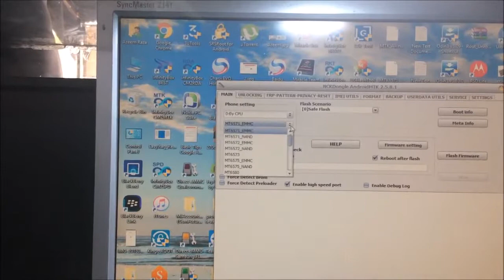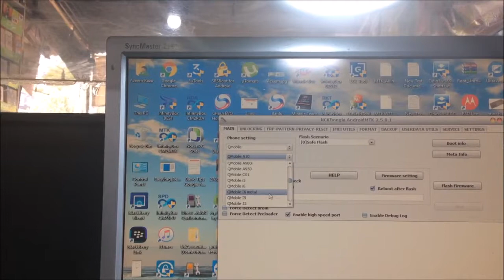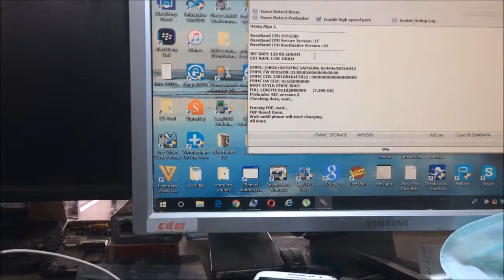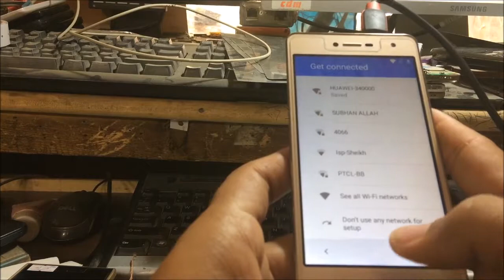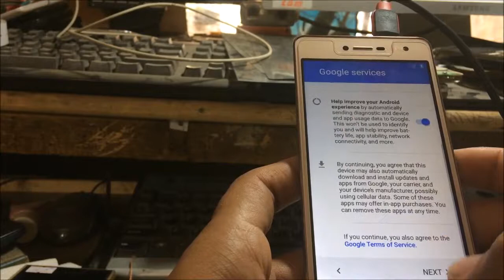Q Mobile I6 Metal One 2017 Frp Rremove Done With Nck Dongle